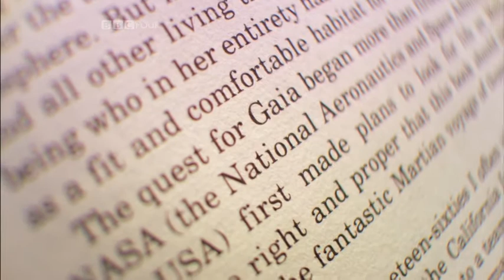James Lovelock - appeal of Gaia